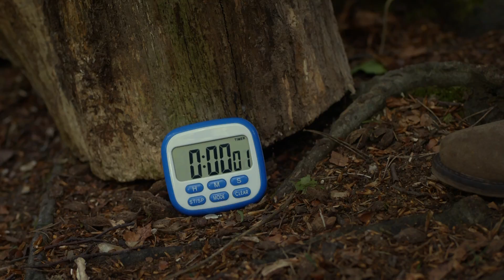Jamie Has 5 Minutes To Save His Own Life | Midsomer Murders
Jamie must answer a riddle correctly within 5 minutes in order to survive.
Contains adult themes.